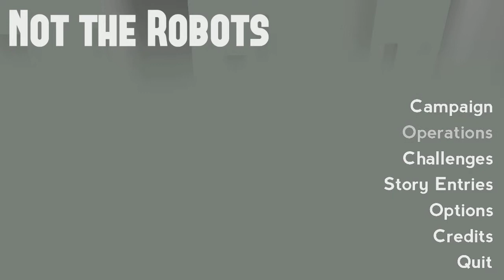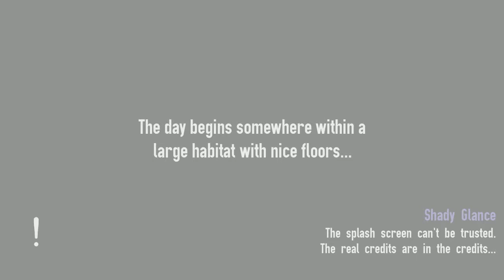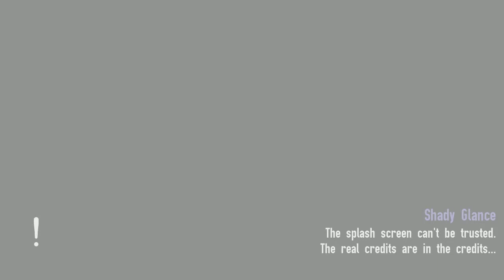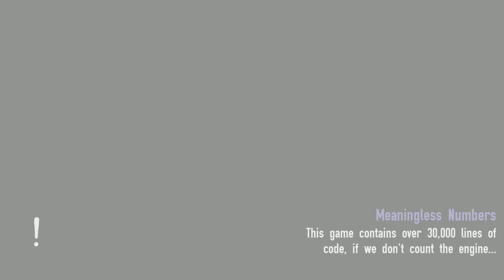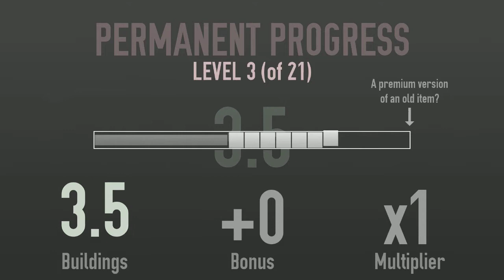Not the Robots Ep.2: I'm bad at this game!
Welcome back to not the robots!